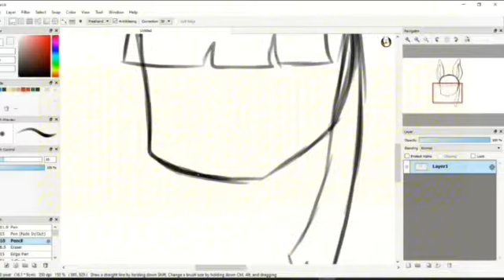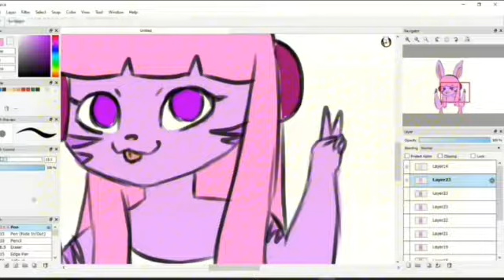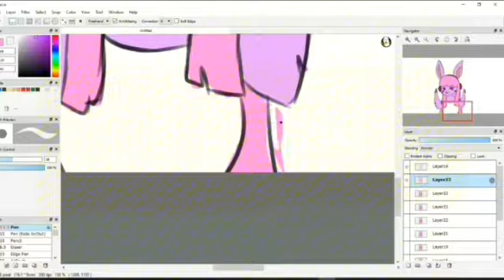Idk um video (⌒_⌒;)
Thx mom 4 helping me
And i love u very much
And thx 4 watching
And thx love u bye
CARRY ON THE NEXT VIDEO
                     and
THE LIVE STREAM!
BYE(｡･ω･｡)